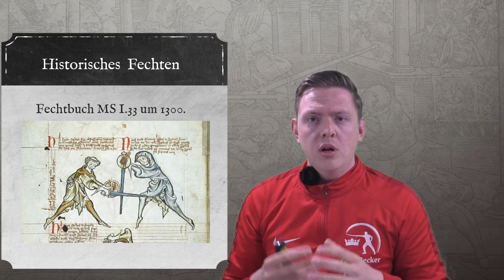Learn Sword Fencing 03: Historical fencing explained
In this video I explain to you what the term historical fencing means to us and what is associated with it.